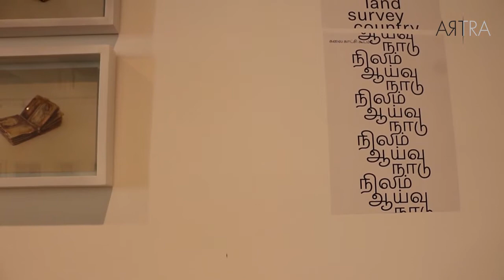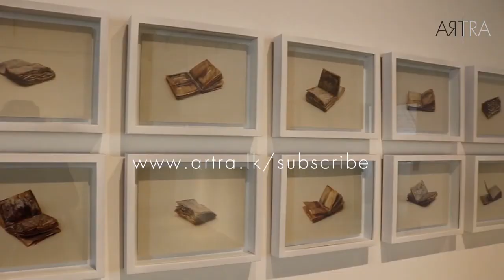What do you witness at the Museum of Modern and Contemporary Art Sri Lanka ?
Hear it all from Chief Curator Sharmini Pereira, and Assistant Curator, Sandev Mark Handy.